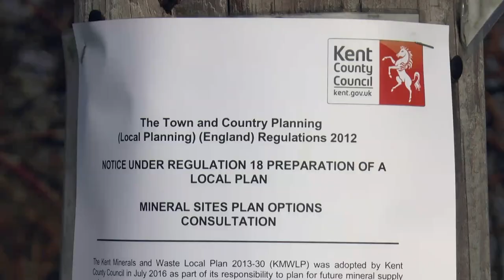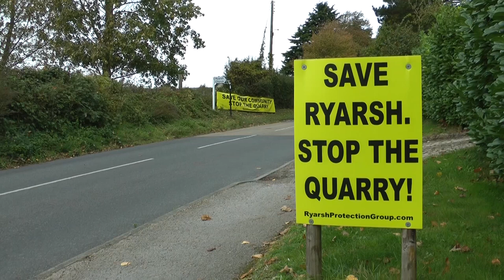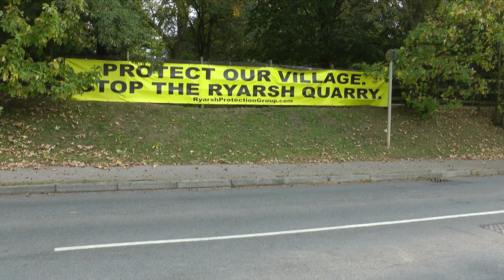Plans for a huge quarry in Ryarsh set to be withdrawn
Plans to build a huge sand quarry in a Kent village have been scrapped after being branded inappropriate by KCC.

After a whole year of campaigns and petitions, villagers have been told the quarry's now unlikely to go ahead.